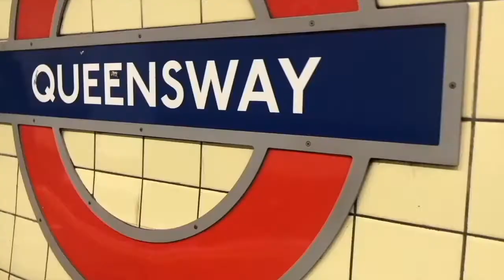is haloperidol really a bad drug?